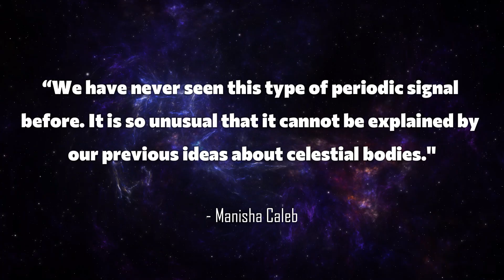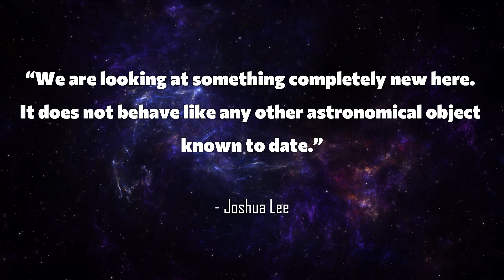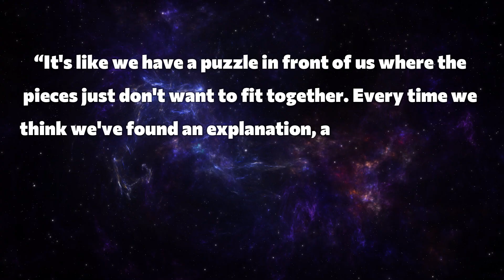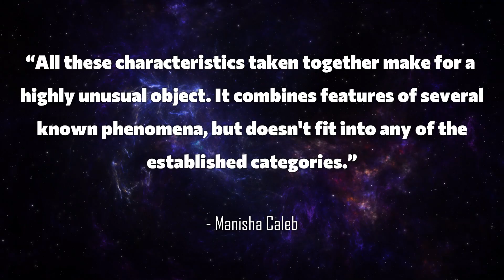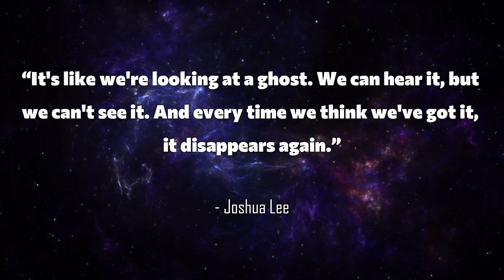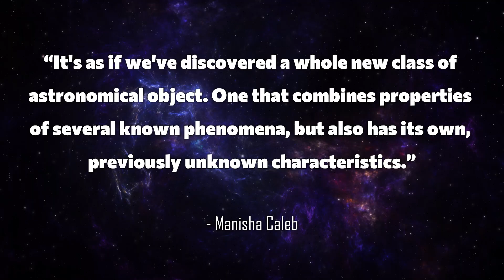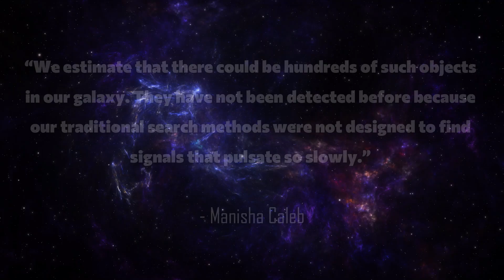This signal from space CONTRADICTS PHYSICS!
What could it be? Every six and a half hours, a mysterious object in space emits radio signals – and nobody knows why. Does it sound like science fiction? But it's reality! Astronomers have discovered a phenomenon in the constellation Sagittarius that cannot be explained by any known theory. In this video, we take you on a journey to investigate ASKAP J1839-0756 – a cosmic mystery that has even the most experienced scientists stumped. Is it a new type of neutron star? An extremely slow magnetar? Or is it something completely different? We look at the latest theories, explain what makes the signal so special – and why it suddenly disappeared and reappeared. And of course, we also touch on a very specific speculation: could it be that someone... called?